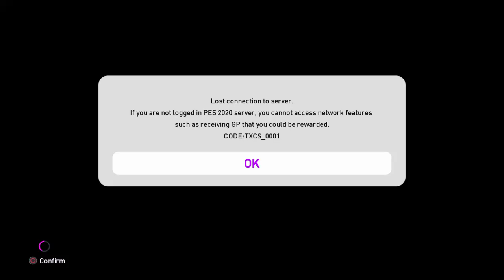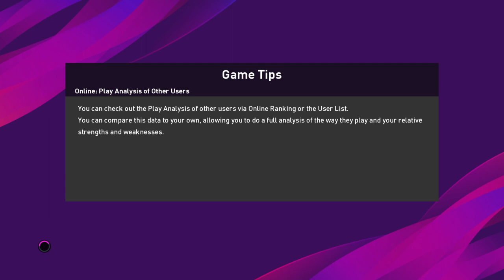Serie A: Juventus vs Verona (eFootball PES 2020)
TOP STORIES
Football.London

'We want him back now' - Arsenal fans react as Aaron Ramsey scores on his Juventus league debut
44 mins ago
CaughtOffside

Video: Aaron Ramsey scores first Juventus goal to cancel out Veloso stunner
1 hour ago
Mirror
Arsenal fans send message to Unai Emery after Aaron Ramsey scored on full Juventus debut
1 hour ago
Daily Mail
Aaron Ramsey scores maiden Juventus goal on first start during Serie A clash against Hellas Verona
1 hour ago
The Sun
Aaron Ramsey scores on first Juventus start from Cristiano Ronaldo assist after Verona give Old Lady early
1 hour ago
Juventus
Game Time Thread: Juventus vs. Hellas Verona
3 hours ago
FOX Sports Asia
Reports: Manchester United to fight Real Madrid, Juventus for UCL hero
4 hours ago
Daily Mail
Juventus ultras threaten to start civil war during Saturday evening Serie A clash with Verona
4 hours ago
CBS Sports
Juventus vs. Hellas Verona: Serie A live stream, prediction, pick, TV channel, watch online, time
5 hours ago
The SportsRush
JUV vs VER Dream11 Team Prediction : Juventus Vs Hellas Verona Serie A 2019-20 Best Dream 11 Team
7 hours ago
Piers Morgan and Cristiano Ronaldo
Joao Felix
Knowledge result
Juventus F.C.
Football club
Image result for juventus
DescriptionJuventus Football Club, colloquially known as Juve, is an Italian professional football club based in Turin, Piedmont. Wikipedia
Manager: Maurizio Sarri
Arena/Stadium: Allianz Stadium
Did you know: Juventus have won the most major honours (67 total) among football clubs in Italy. wikipedia.org
Juventus FC
Juventus FC
on Google
Image from Juventus FC
Our Champions League journey starts now! Let's enjoy it, Bianconeri!
3 days ago
Your JuveUCL squad departing for Madrid!
4 days ago
More from Juventus FC
PLAYERS
Cristiano Ronaldo
Forward
7
Matthijs de Ligt
Defender
4
Paulo Dybala
Forward
10
More players
PEOPLE ALSO SEARCH FOR
FC Barcelona
FC Barcelona
Paris Saint-Germain F.C.
Paris Saint‑Germai...
Inter Milan
Inter Milan
Liverpool F.C.
Liverpool F.C.
Manchester City F.C.
Manchester City F.C.
Serie A
Serie A
Chelsea F.C.
Chelsea F.C.
View all
More about Juventus F.C.
Twitter results
POPULAR ON TWITTER
Profile picture for Premier Sports 📺
Twitter › PremierSportsTV
Premier Sports 📺
Media posted by Premier Sports 📺
⚽ WHAT A GOAL! 🇵🇹 Miguel Veloso gives Verona the lead over Juventus with a wonder goal after an unbelievable sequence for the away team!
2 hours ago